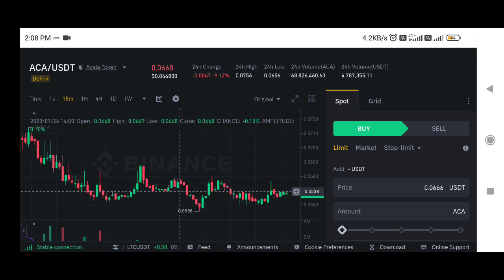Aca Token price prediction | acala Token price prediction | aca coin price prediction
✅ Spot Trade &
📈  Futures Trade